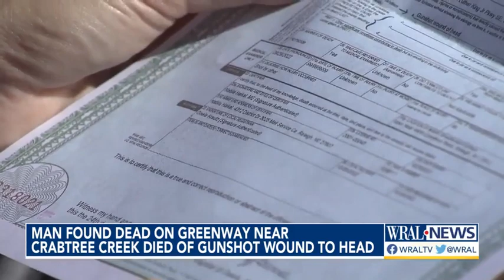Father feels misled by police investigation of son's death; found dead on greenway gunshot to head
An autopsy shows that Rodney Lewis Clark Jr., 21, died of a gunshot wound to the head.

Clark's body was found on a trail near Crabtree Valley Mall on the afternoon of Sept. 29.

According to the police report on his death, Clark and a co-worker took the Crabtree Creek Trail to walk home from work at a nearby McDonald's. The co-worker arrived at her home at 3:20 p.m. Clark's phone showed he was searching Google at 3:36 p.m., and someone called 911 to report finding his body at 3:47 p.m.
Police did not immediately rule the case a homicide, a decision questioned by Clark's father.
"I’m just confused and upset and everything," said Rodney Clark Sr. "Everything just doesn’t add up."

He reiterated those comments Wednesday upon seeing the autopsy.

"When they first came to the house initially they told me and my brother he was shot in the back of the head ... You knew he had got shot in back of head, why didn’t you tell the public, let everyone know," Clark Sr. wonders.

The autopsy report says no weapon was found at the scene.